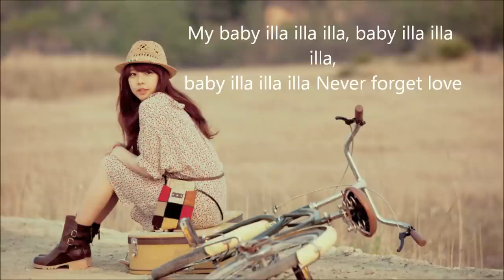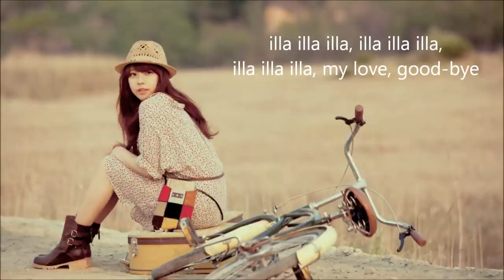Juniel - illa illa (Romanization On Screen)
I really really love this song! ♥